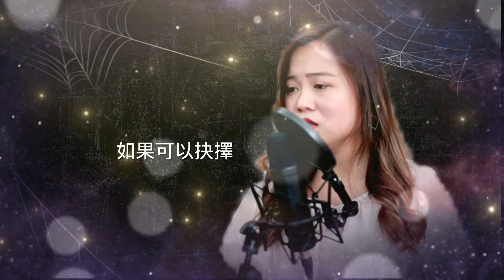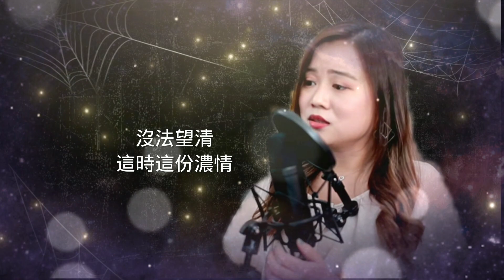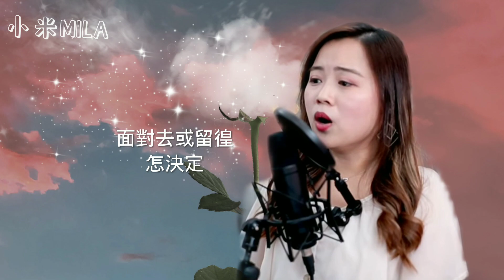《似夢迷離》林子祥"@mila_lam 🟢Live 273 集Cover